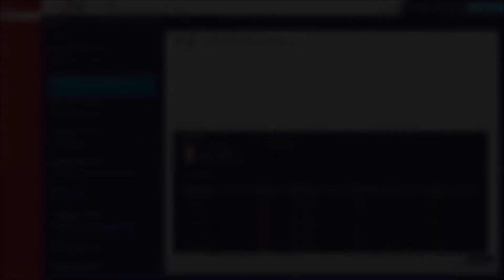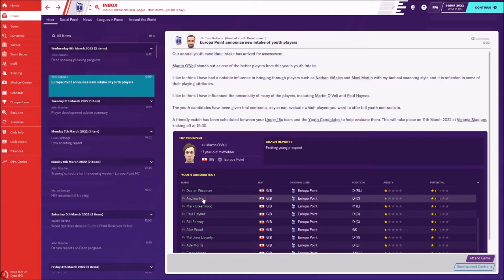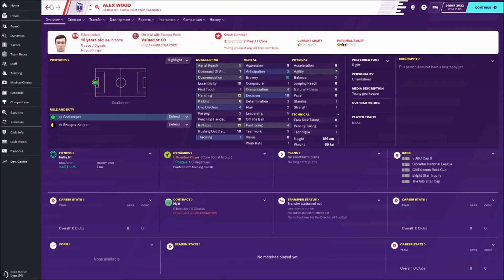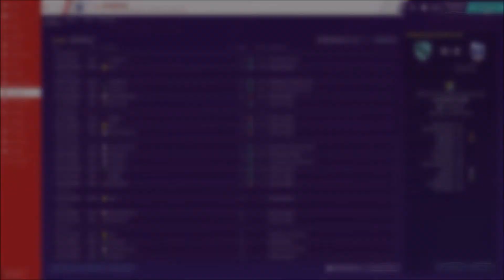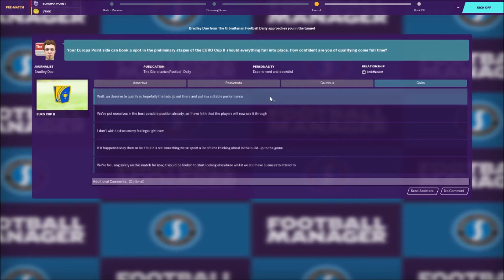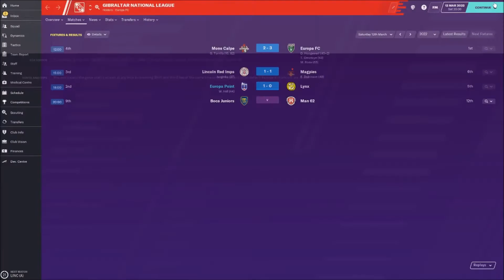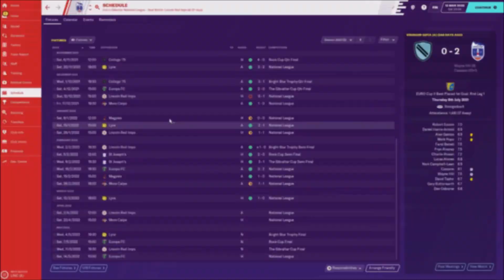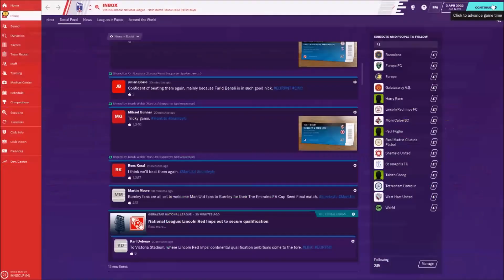The Gibraltar Challenge - Part 21 - FM 20 - Youth Intake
We Are Back With Football Manager And The Gibraltar Challenge. The Idea Of This Is To Take A Club From Gibraltarian Football And Win The Champions League While Also Taking The National Side To World Cup Glory.